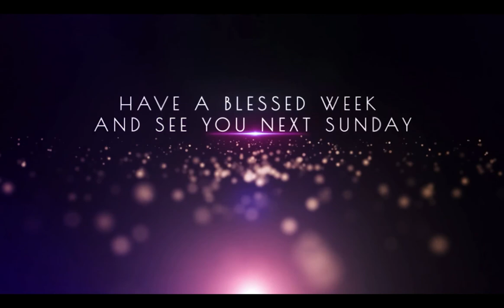The Unprofitable servant & Unimaginable tragedy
Sunday sermon series - dated January 24th, 2021